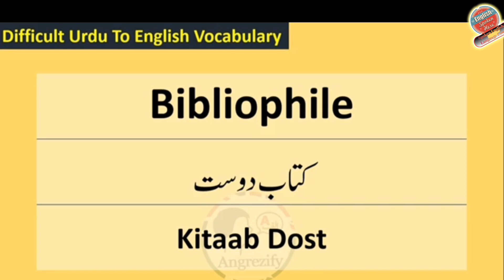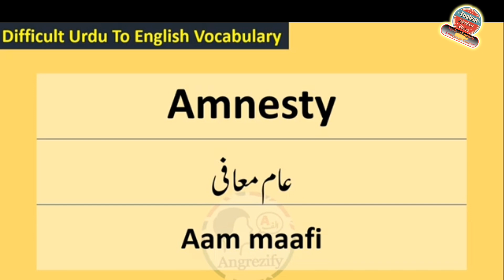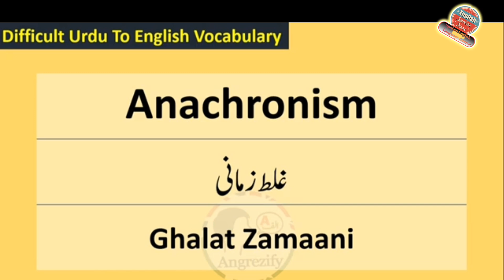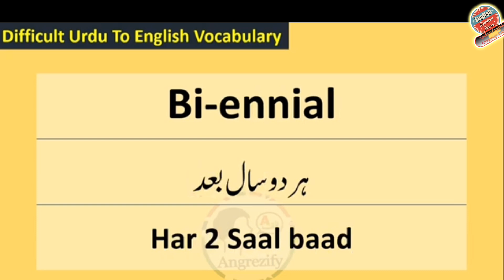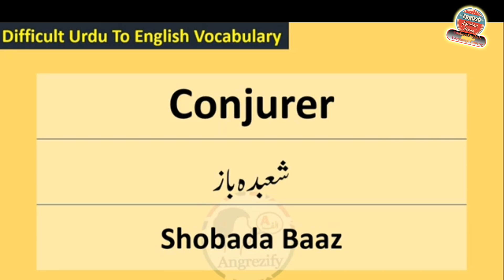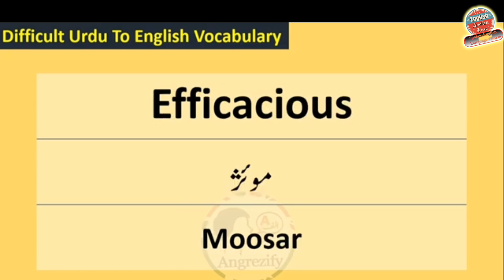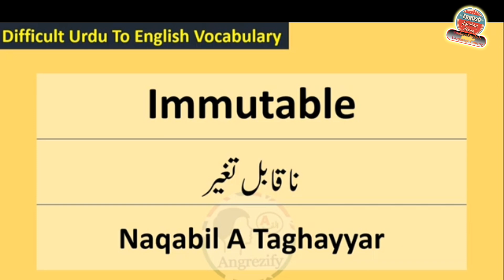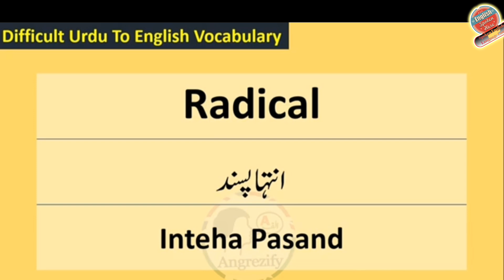Strengthen Your Vocabulary With 77 Advanced English Words With Urdu/Hindi Meaning I Spoken English.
Spoken English Language Course:is an English learning platform for Urdu and Hindi Speakers. Here, you will learn basic English grammar, English vocabulary with Urdu and Hindi meaning, Daily life English conversations sentences, and much more.

Our goal is to help people on their English learning journey by creating and providing helpful and amazing content. Our lessons are also available in PDF format in the description of every video. So, our viewers can get benefits out of our content at any time anywhere.